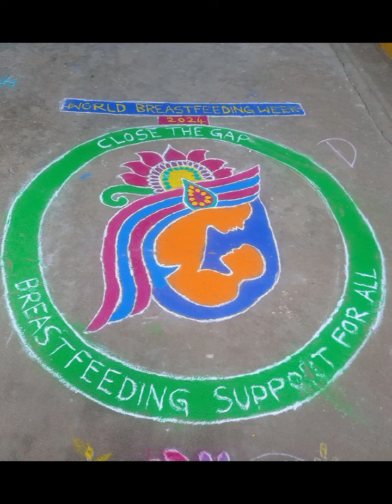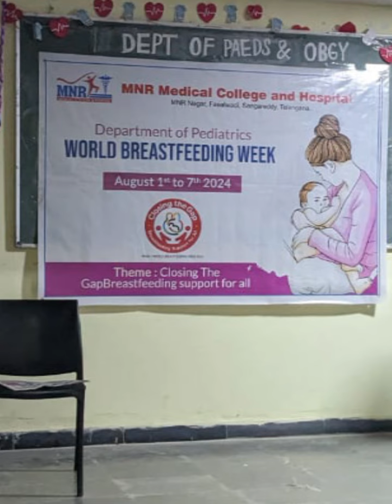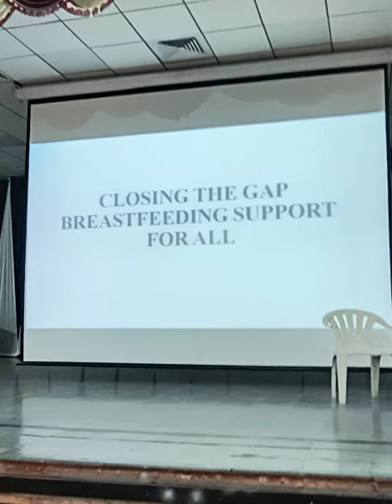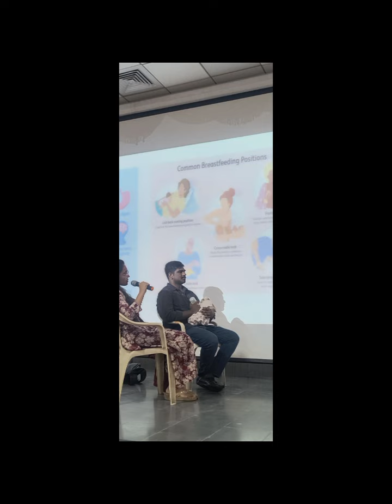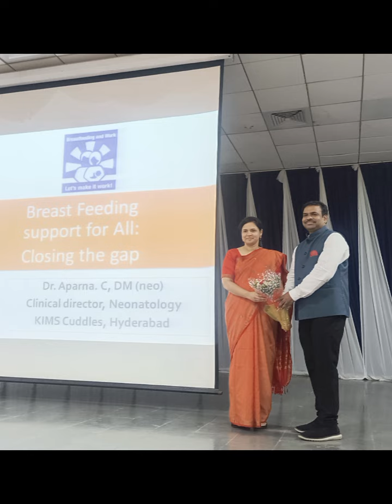Dr. Aparna, Clinical Director at KIMS , presents a workshop on “Closing the Gap in Breastfeeding.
Join us for Breastfeeding Week at MNR Medical College! 🌟 Dr. Aparna, Clinical Director at KIMS Cuddles, presents a workshop on “Closing the Gap in Breastfeeding.” Plus, enjoy a student skit on breastfeeding awareness! 💪👶